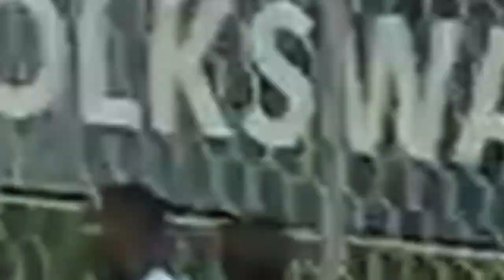MLS Review Show: Week 23 (Part 5)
Sunday sees Chicago and Toronto lock horns while Sporting hosted D.C.